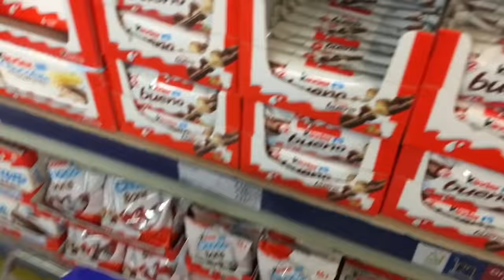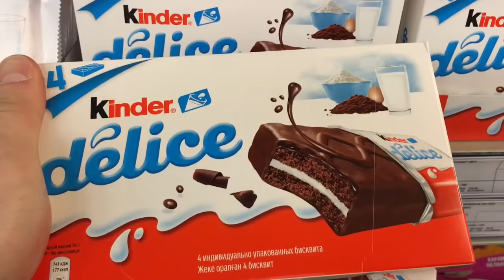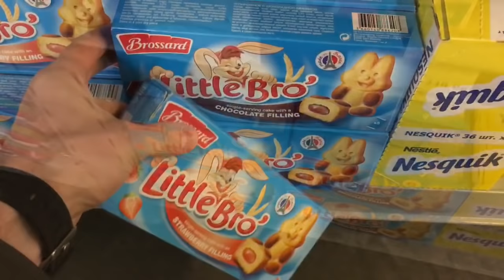Видео, которе расслабить тебе не только сердце, но и душу | ASMR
Видео, которе расслабить тебе не только сердце, но и душу | ASMR. Ты на канале «TheToyStore», тут мы помогаем расслабиться, успокоиться, поднять настроение с помощью ритмичной, приятной музыки и, конечно же, оригинальной заставки, а именно, берем вкусняшки и кладем их в корзину, тем самым создавая эффект Вау-у-у, в какой-то мере возможно это даже АСМР(ASMR).